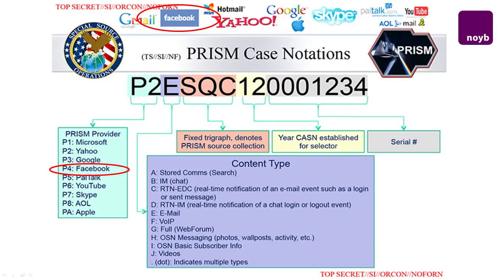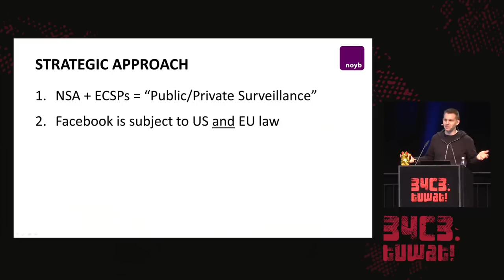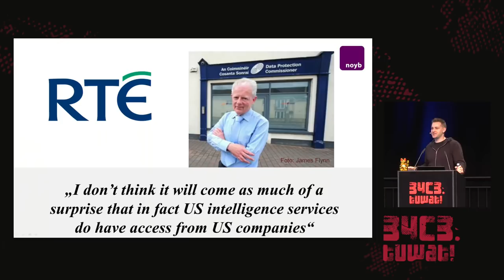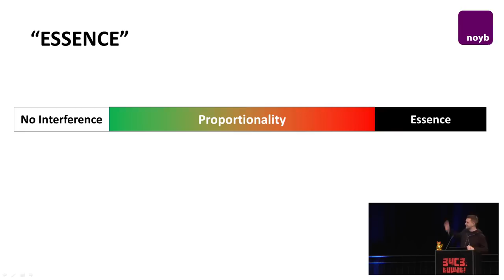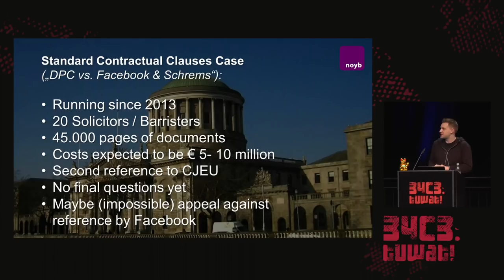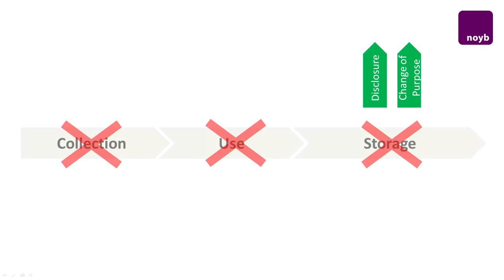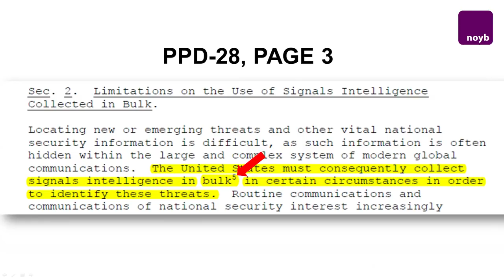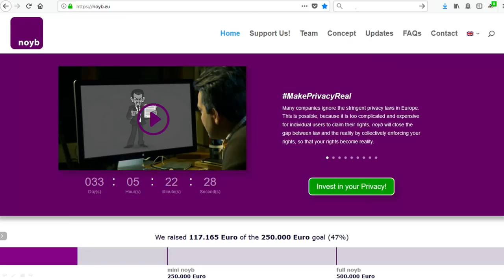34C3 - Privacy Shield - Lipstick on a Pig?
In 2015 the Court of Justice of the European  Union (CJEU) has overturned the EU-US data sharing system called „Safe Harbor“ over US mass surveillance, as disclosed by Edward Snowden. Only months later the European Commission agreed with the US government to replace it with the so-called “Privacy Shield”, despite the existence of PRISM and Upstream surveillance. Why the new deal is nothing but the old “Safe Harbor”, what we can learn for the documents exchanged between the EU and the US and why it will very likely be overturned as soon as it reached the CJEU again.

Max Schrems